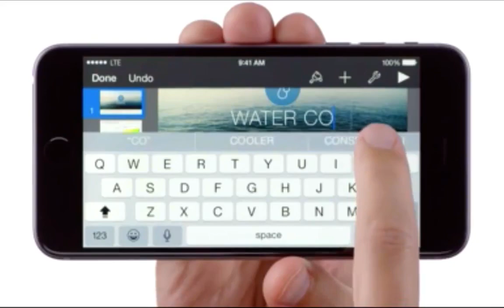Apple iPhone 6: Bigger than Bigger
Apple iPhone 6 and iPhone 6 Plus quick presentation.